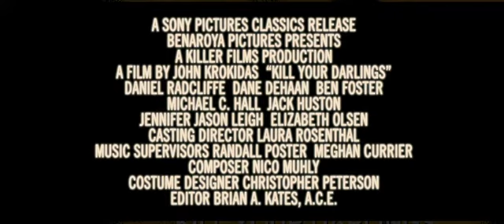Zbav se svých miláčků (2013) - Trailer - EN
Budoucí hlas beatové generace Allen Ginsberg nastoupil ke studiu na Kolumbijské univerzitě v New Yorku jako slušný hoch ze židovské rodiny. Zde potkal svůj osud v podobě mladíků;s nimiž sdílel literární ambice a nadšení pro rebélii.